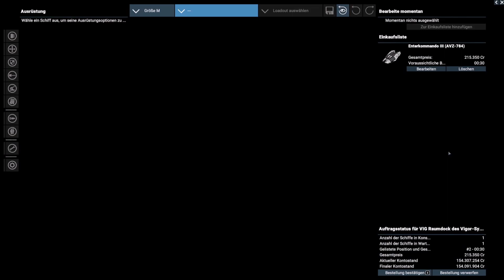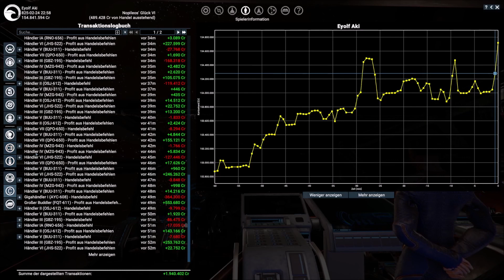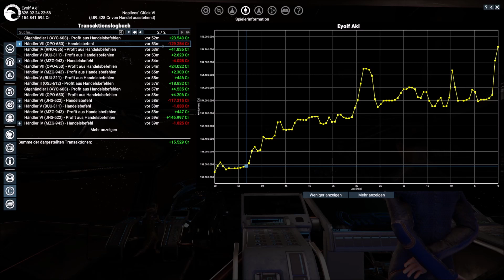Tagebuch: X4 Foundations - #578 - "Die großen Erzschürfer müssen gelassener werden""